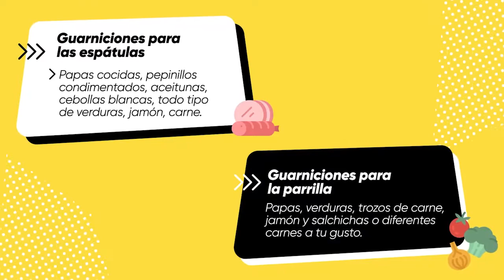Parrilla eléctrica Raclette: para gratinar, fundir y compartir cualquier comida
Descripción: Mamá nos enseñó la importancia de compartir en la cocina, ¡y qué mejor que hacerlo con el Raclette eléctrico!
Disfruta de una parrilla antiadherente con guarniciones ideales para gratinar y fundir quesos, carnes, verduras, papas, tomates, cebollas y todo lo que te puedas imaginar.
Si quieres disfrutar de este increíble producto y de un momento inolvidable con tu familia y tus amigos, ingresa a y descubre más información.